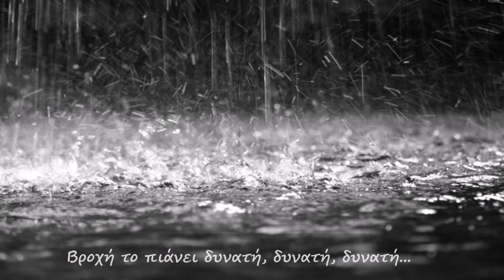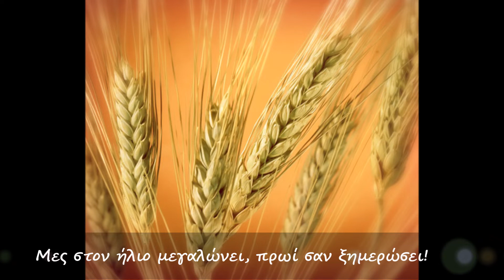Ο ΓΕΩΡΓΟΣ ΠΑΕΙ ΣΤΟΝ ΑΓΡΟ... (Η ιστορία του ψωμιού)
Δημιουργία βίντεο: Γιαννακοπούλου Έλενα
                                    Παιδόραμα Blog
                                    117o Νηπιαγωγείο Αθηνών